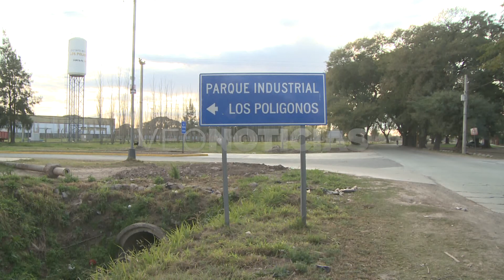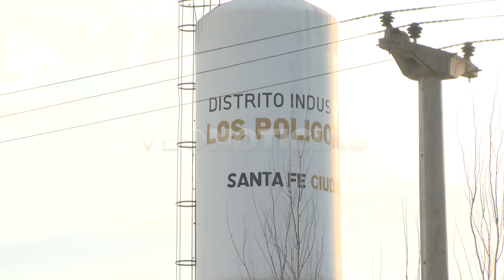Carlos Ingino - Pte. Consorcio de Los Poligonos